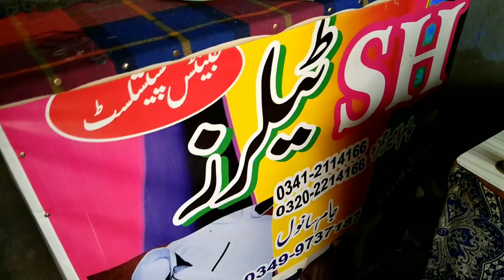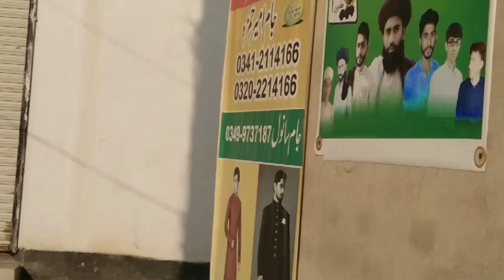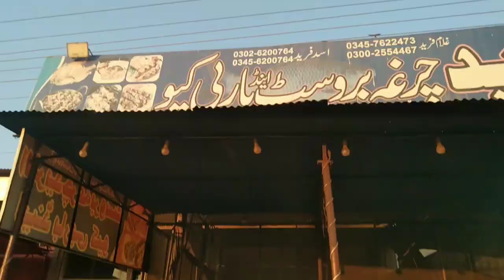Kafi arsay Bad Class fellow say mily aik Darzi dosra Doctor☺|Today Thal Vlogs